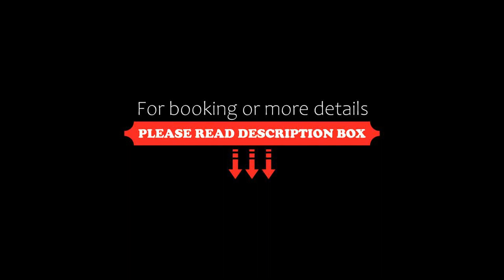Alpin Residenzen Panoramabahn by Alpina-Holiday, Hollersbach im Pinzgau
About Property:
You're eligible for a Genius discount at Alpin Residenzen Panoramabahn by Alpina-Holiday! To save at this property, all you have to do is sign in.
Opening in December 2016, the new Alpin Residenzen Panoramabahn offers accommodation in Hollersbach im Pinzgau, 500 m from the valley station of the. Panoramabahn Kitzbüheler Alpen, right next to the natural bathing lake.
The accommodation is fitted with a cable flat-screen TV and a living/dining area, 2 bedrooms, 2 bathrooms and a ...
Property Type: Hotel
Address: Hollersbach 151-154, 5731 Hollersbach im Pinzgau, Austria
Searching For
1. Alpin Residenzen Panoramabahn by Alpina-Holiday - Hollersbach im Pinzgau
2. Alpin Residenzen Panoramabahn by Alpina-Holiday - Hollersbach im Pinzgau Address
3. Alpin Residenzen Panoramabahn by Alpina-Holiday - Hollersbach im Pinzgau Rooms
4. Alpin Residenzen Panoramabahn by Alpina-Holiday - Hollersbach im Pinzgau Amenities
5. Alpin Residenzen Panoramabahn by Alpina-Holiday - Hollersbach im Pinzgau Offers and Deals
Audio Credit:
Track Title: Subway Dreams
Artist: Dan Henig